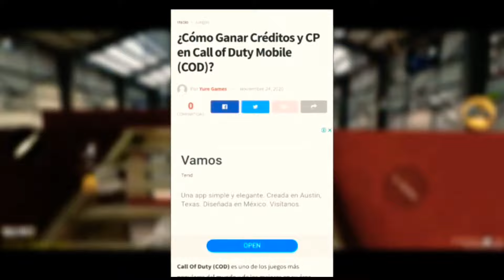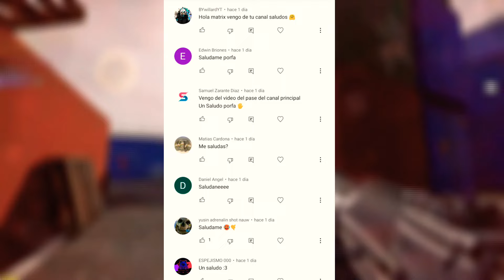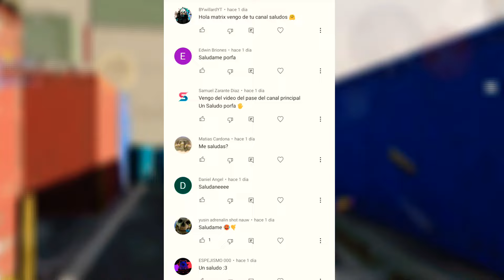¡ÚLTIMA HORA! ¡ELIMINARON ARMAS DE COD MOBILE! TEMPORADA 3